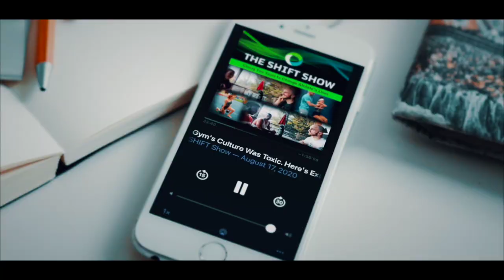Answering Your Flexibility Questions (Community Q&A Part 3)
Today on the podcast we are continuing the popular series of the Q&A's, answering people's questions directly from the community about flexibility. Really popular questions came through and I explain how I implement Shift's content that I put out and how it can be used in a practical setting when you’re working with different ages and abilities, large groups, and small workspaces. I tried to use this opportunity to really answer some tough questions, and give people practical advice, so you can literally listen to the podcast, drive to the gym and implement the same exact stuff right away a practice.

I ANSWER THESE QUESTIONS:

Jill asks: My daughter is eight years old, and although she's very naturally strong, she struggles with flexibility. It's mostly in her hips and her shoulders, which makes her handstands, backhand springs, and leaps hard. She gets deducted for angles and leg separations or bent knees quite commonly, what can I do to help her?

Jack asks: I coach boys gymnastics, and many of them really struggle to get their arms behind their back for pommel horse and parallel bar swings. Is there any way to fix this? Or is it an inherent problem with their arm length?

Ella asked: What do you do for gymnasts who need extreme flexibility like rhythmic or who want to work oversplits or advanced jumps and leaps like switch rings or switch sides? I've read your articles and I agree with them, but I don't know where to start or what to do at practice to get these advanced jumps or leaps without causing hip injuries.

Jackie asks: How do you implement your flexibility approaches in a group setting? It makes sense to me when I watch shifts YouTube channel, but I have a group of 12 to 15, gymnasts at practice and it's just me coaching. We only usually have a small space of floor to do flexibility circuits.

ALSO…

Kevin asks: What does your approach to warm-ups look like? We sometimes only have 15 or maximum of 30 minutes for a warm-up. And I feel like it's so overwhelming trying to get everything in, we need.